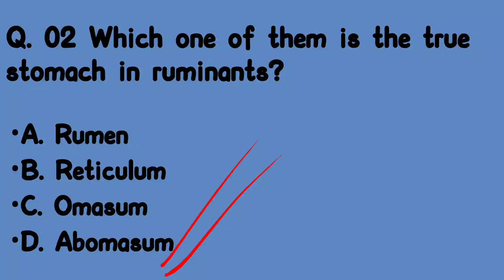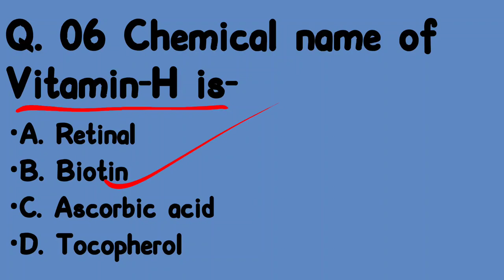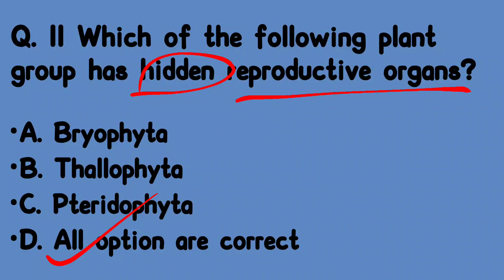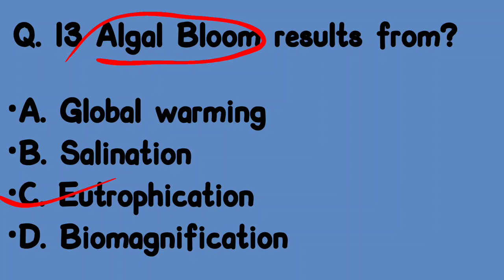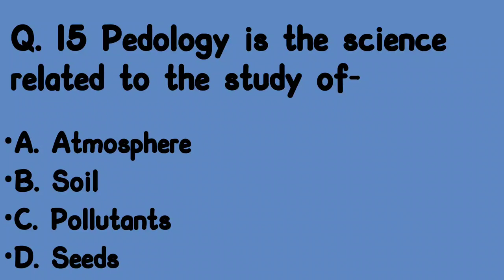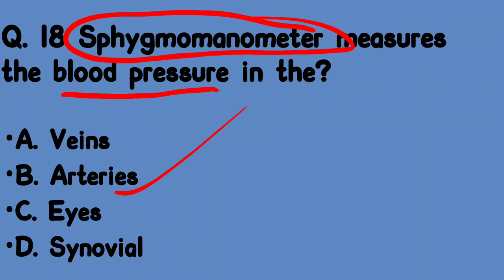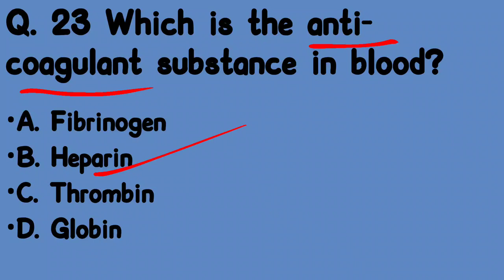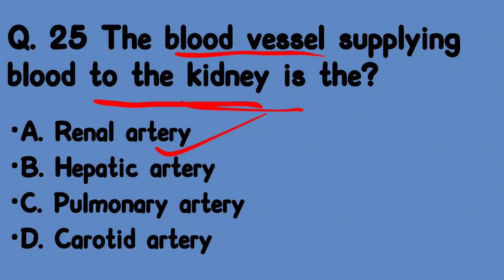RRB NTPC 2020 Practice Questions by Suruchi Singh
RRB NTPC EXAMS PRACTICE QUESTIONS BY SURUCHI SINGH